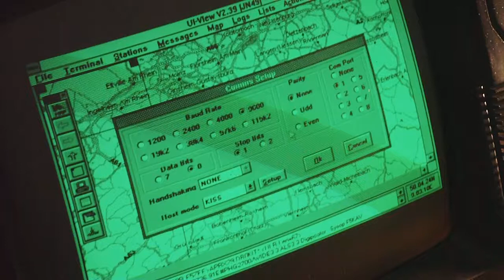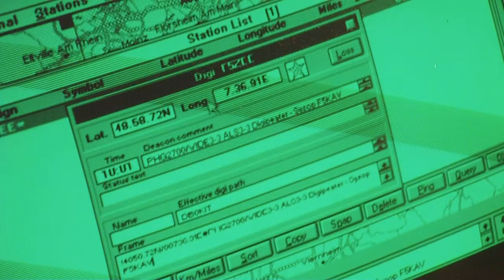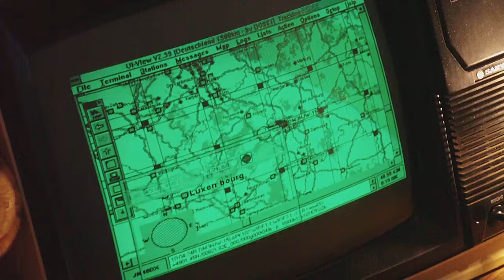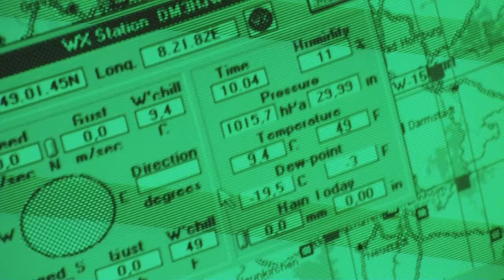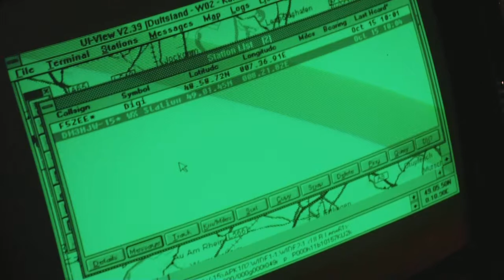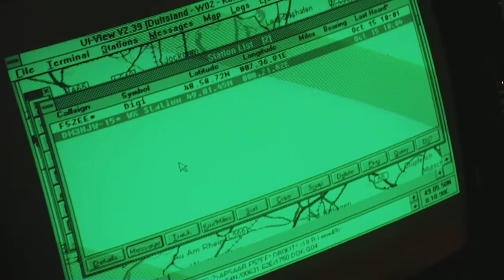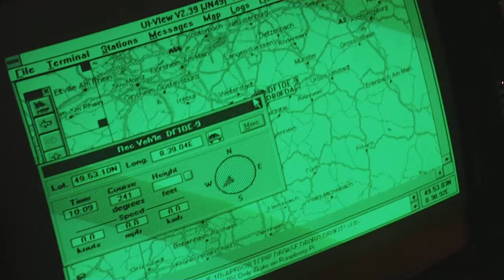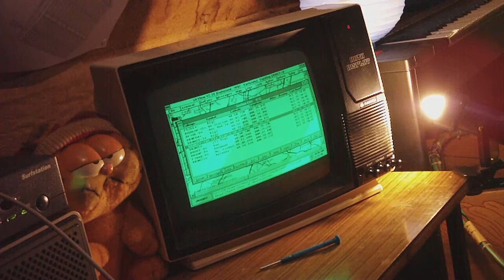UI-View (quick demonstration)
Hello, here's the final video to UI-View (for now).
The footage shows some actual reception of Packet Radio packets on 144.800 MHz (EU APRS frequency on 2m amateur radio band).

Decoding was done using good ol' MixW2 on a Win XP machine.
It acted as a TNC (Terminal Node Controller) for the WfW 3.11
computer shown on the upper right (MixW2 has virtual KISS TNC).

vy73/55!